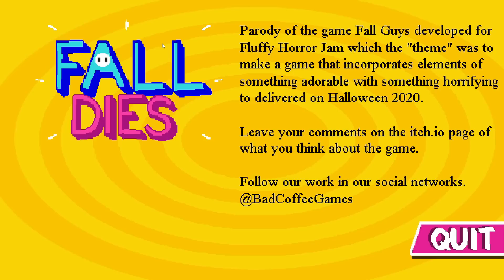見た事があるけど、何かが違う...FALL ○IES！！？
Donateはこちらから